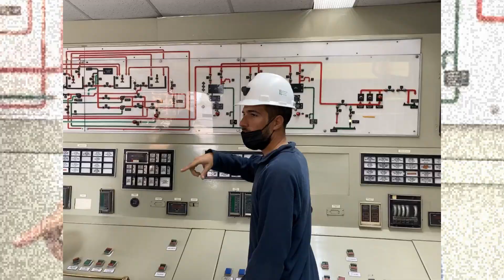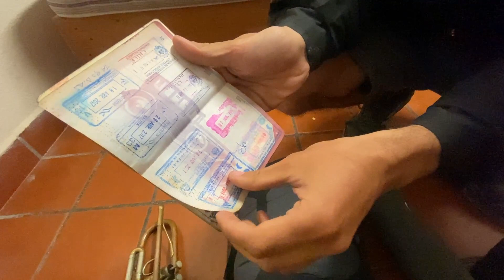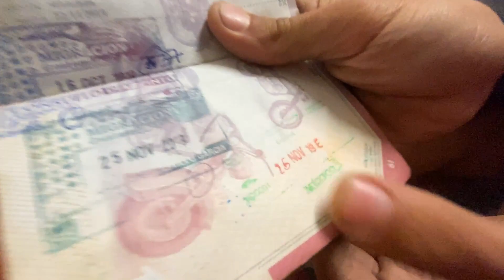5 AÑOS VIAJANDO EN BICICLETA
Evelyn Manga y Álvaro González son 2 aventureros que desde hace varios años emprendieron un viaje en su bicicleta, viajan desde Argentina y Colombia y en su paso por México, llegaron al maravilloso pueblo minero de Hércules, Coahuila. Te invito a conocer un poquito de ellos.